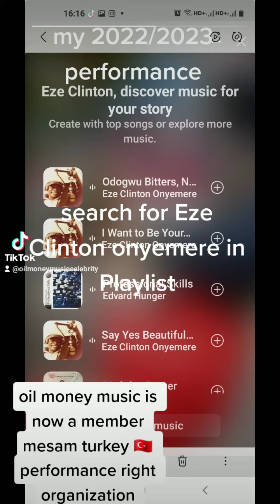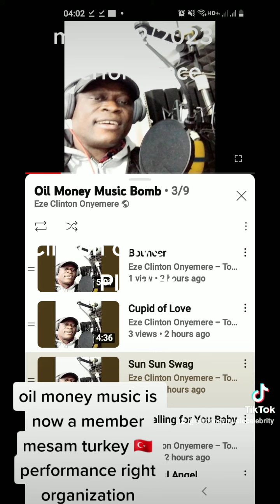my Facebook streams of the New year, I keep on having highest streams in Facebook Playlist